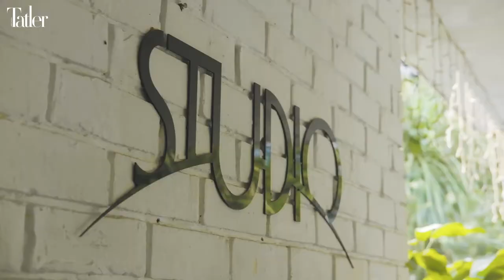Behind the scenes with Nini Marini